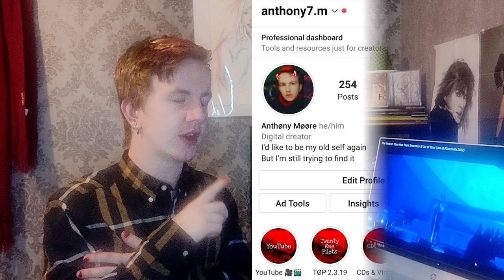THE WEEKND - SAVE YOUR TEATS, HEARTLESS & OUT OF TIME (COACHELLA 2022) // REACTION